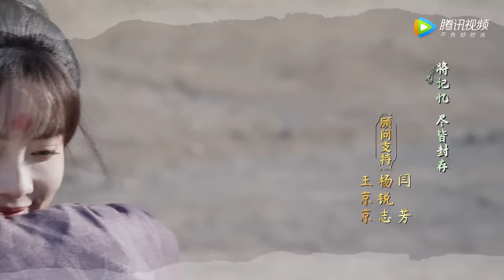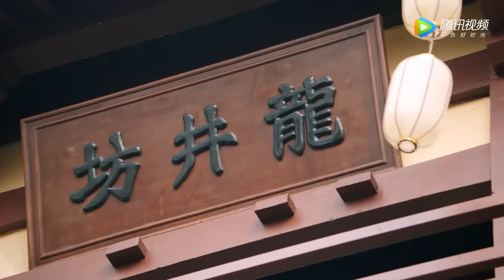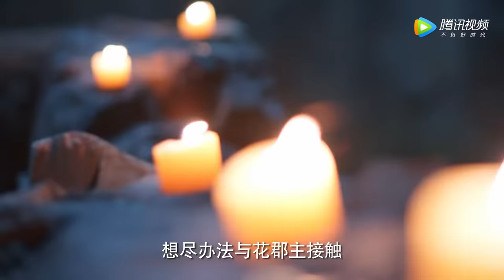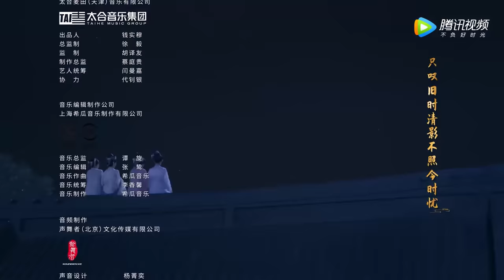ENG SUB【花琉璃轶闻 Royal Rumours】EP18 花琉璃身陷三人修罗场，主公身份曝光（徐正溪、孟子义）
☞3月15日起会员每天抢先看两集，非会员每天18点观看一集；3月23日起会员每周四至六抢先看两集，非会员每周四至日18点观看1集
《花琉璃轶闻》大晋昌隆年间，刚刚大败金珀国立下赫赫战功的护国大将军花应庭，将掌上明珠唯一的女儿花琉璃先送返京城。自小随父兄在边关军营长大的花琉璃虽是女儿身，但天资聪颖，更习得一身好武艺。然而京城不同于边关，一方面，花家拥兵自重的谣言甚嚣尘上，另一方面，二皇子姬元溯以非长子身份被册封为太子，又偏不务正业，本已引人侧目。本以为走入了风暴眼的花琉璃，却完全不按套路出牌，一路扮猪吃虎，将人设拗成了病娇之态，凭借一己之力手撕名媛圈，更让太子和金珀皇子拜倒在石榴裙下，硬生生将夺嫡加权谋的大戏剧本改成了一出人间沙雕甜爱剧。
☞主演：徐正溪、孟子义、朱元冰、苏梦芸、衣云鹤、李卿
❗正片完整版屏蔽以下地区：

00:00 Download "WeTV/Tencent Video (for The US)" APP Watch More Episodes
01:00 Join Membership Watch Full in Advance